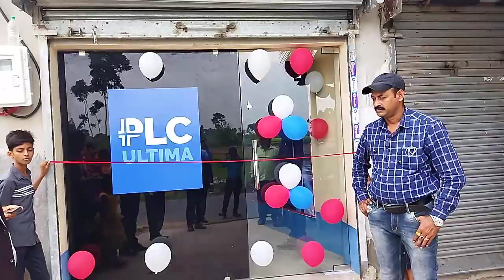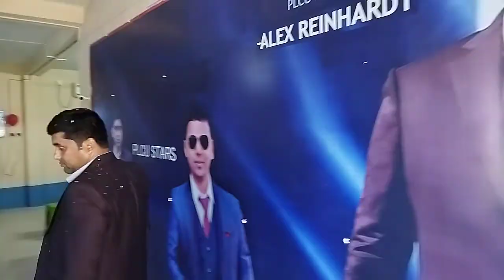Plcultima office opening with Green Diamand Mr. Lokanath Sir.